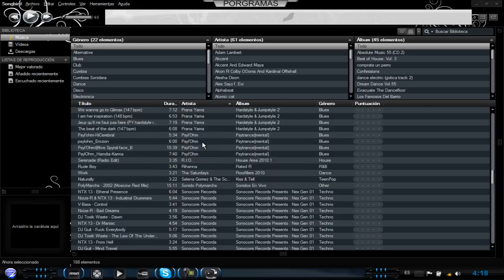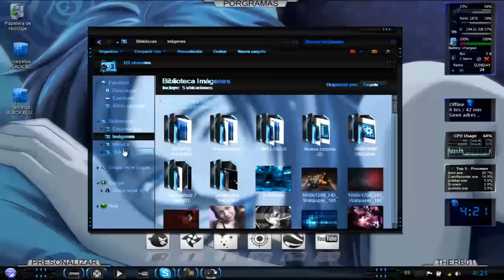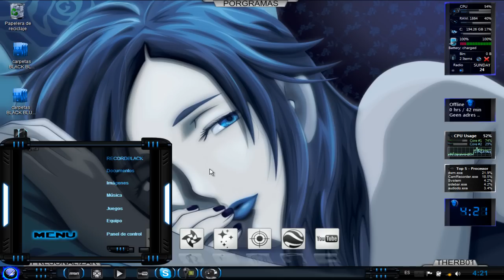CARPETAS INSTALABLES BLACK BLUE PARA 32 Y 64 BITS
que tal amigos espero que lesgusten las carpetas ok

VOTA

COMENTA

este es el link de descarga de las carpetas de 32 bits

este es el link de descarga de las carpetas de  64 bits

y este es el videos del compa Thedantes19  de como descargar las carpetas pero para el  IconPackager

y este es el video de como cambiar las DLL de SYSTEM 32 ok

ok recuerden agradeser tam bien va atte: THERB01